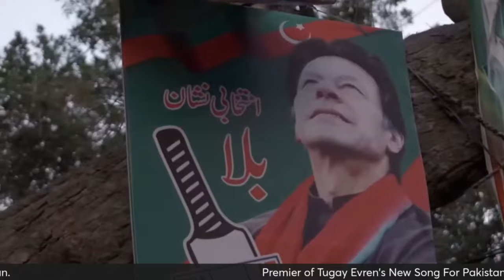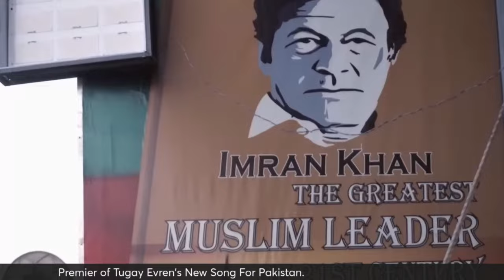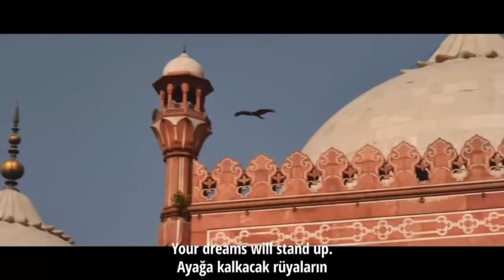Turkish Activist Turgay Evren Speech at International Virtual Convention | Imran Khan and The World